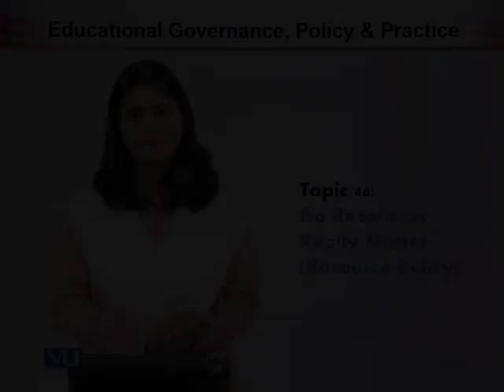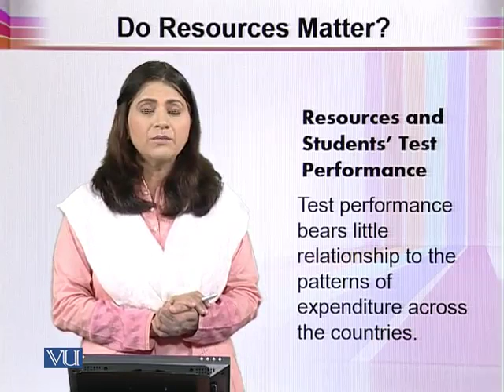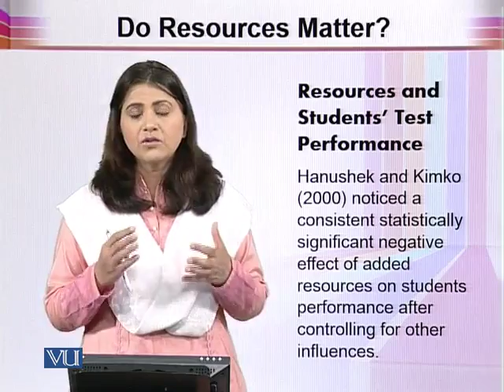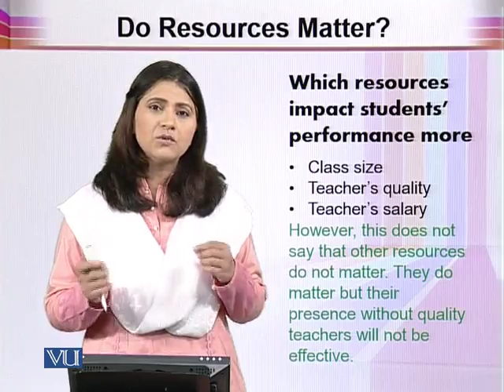EDU603_Topic046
EDU603 - Educational Governance Policy and Practice
Topic: 46